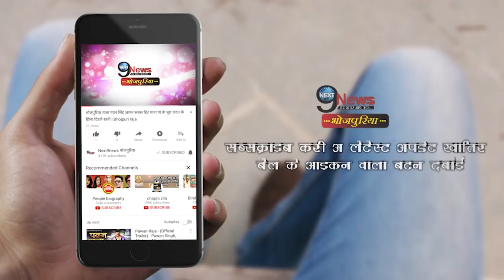लालू-राबड़ी की बहू ने दारौंदा में लगाई एड़ी-चोटी का जोड़,उमेश सिंह की जीत के लिए ढेड़ी बाबा मजार